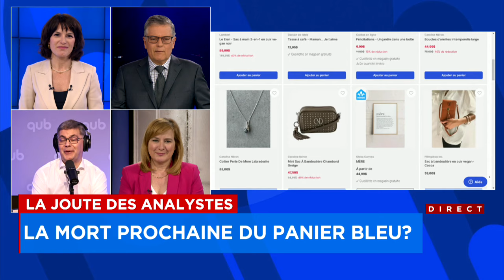La Joute des analystes de mardi 20 février 2024 - (Deuxième partie)